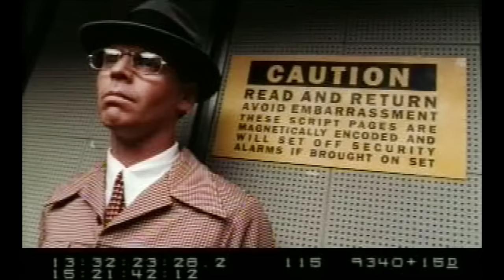The Truman Show Deleted Scene - Today's Schedule (1998) - Jim Carrey Movie HD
An insurance salesman/adjuster discovers his entire life is actually a T.V. show.